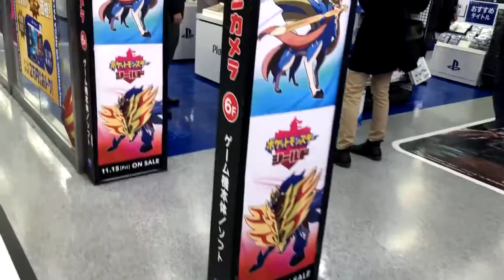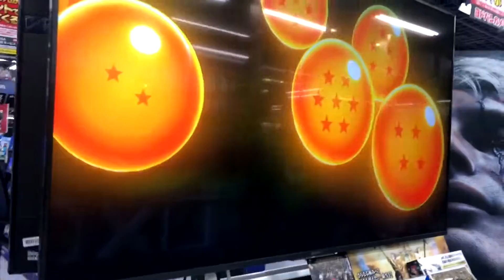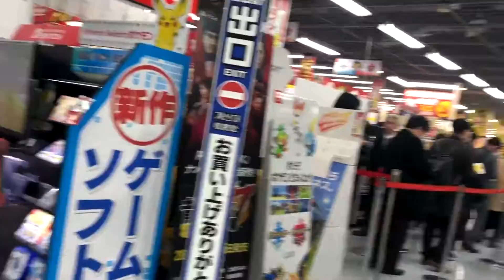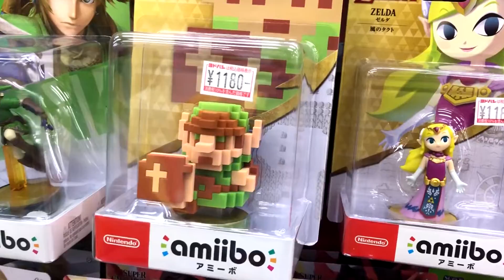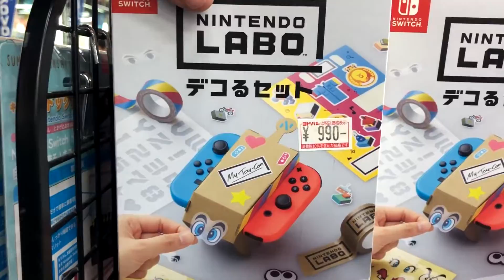Recorrido: Yodobashi-Akiba | Leon en Japón